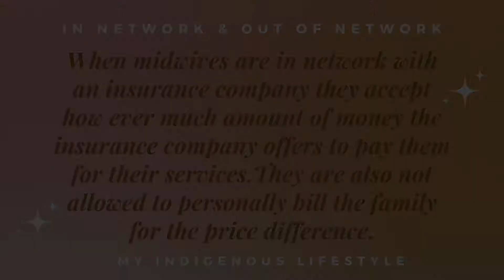Will Health Insurance Cover Midwifery Home Birth Services?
Do you know if your health insurance will pay for your midwifery home birth services? In this video I break down the different types of insurances programs to look into to either pay for or cover a portion of your midwifery service fee.

Medical Interventions Guide: The Unknown Risks And Alternatives for Hospital Births🤰🏾